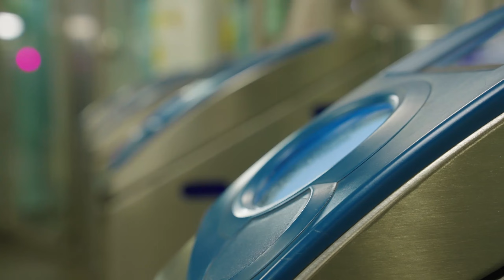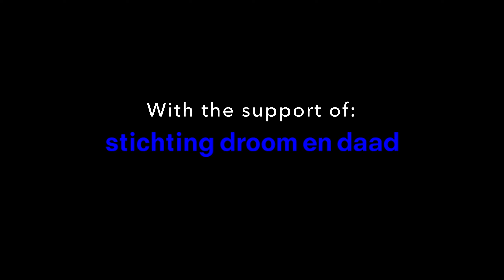PASSING BY - A Film by Knot on Hands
PASSING BY is a film by Knot on Hands created with Jor Timmermans

Special thanks to Stichting Droom en Daad and Circusstad Festival Rotterdam for their support.

Acrobatics
Britt Timmermans, Mario Kunzi, Tijs Bastiaens

Filming & Edit
Jor Timmermans